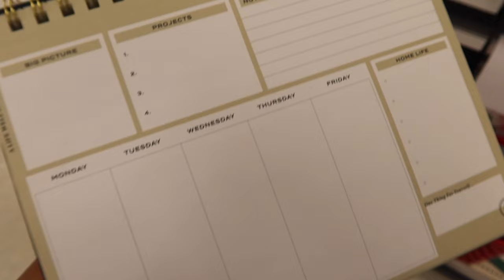SELF CARE DAY VLOG | MASSAGE, NAILS, CONTENT PLANNING & MORE | Camryn Patrice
Taking some time today to just pour into myself. Life is hard so let this be a reminder to take care of yourself! :)